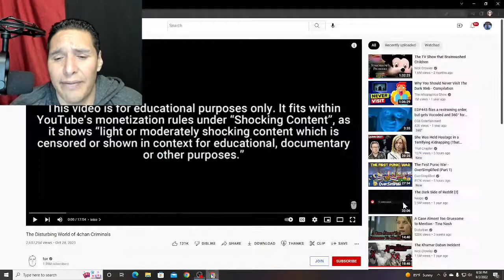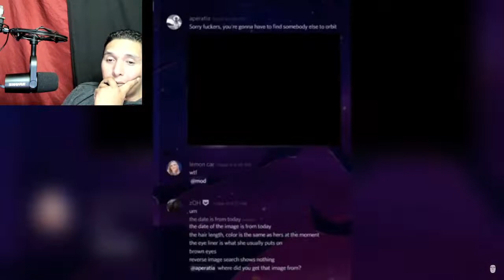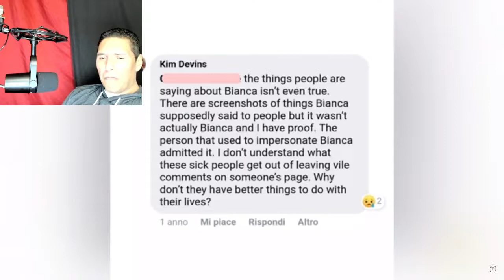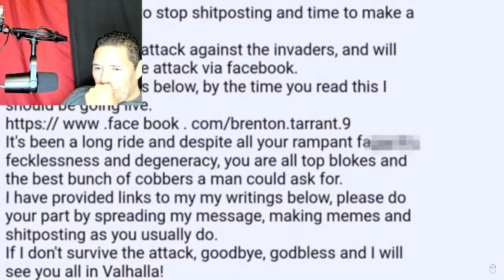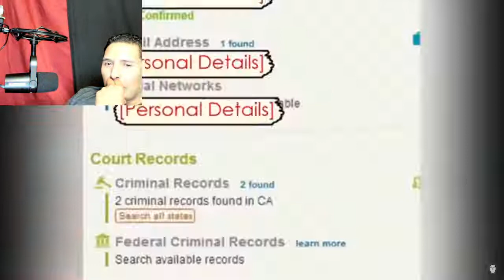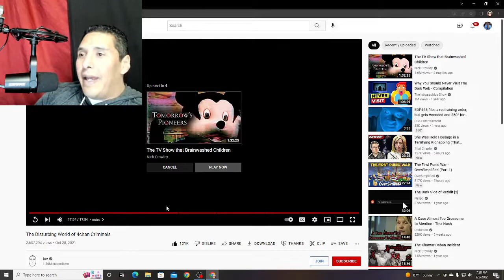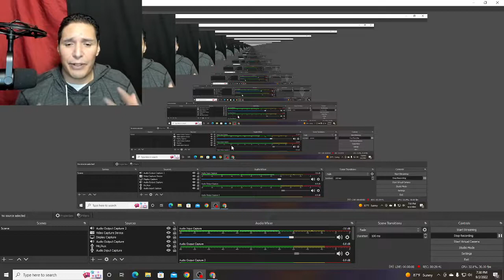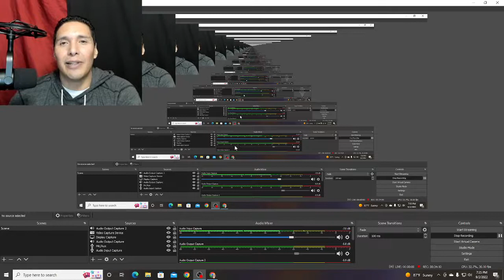The Disturbing World of 4chan Criminals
Today we talk about the disturbing world of 4chan criminals. 4chan began as a website where people could chat about anime and manga. Fast forward to 2021, the website is known for having some of the worst people on the internet.

intro edited by @ch6rge

0:00 intro
1:40 bianca devins
8:09 david kalac
10:10 brenton tarrant
12:48 eric clanton
14:43 rueben braithwaite
17:15 outro